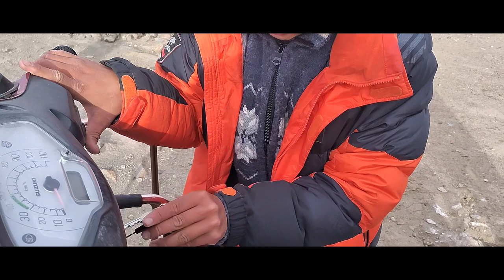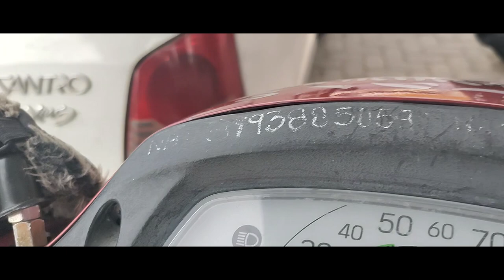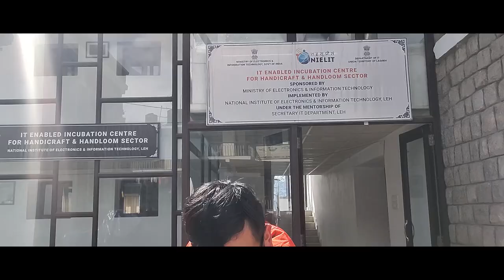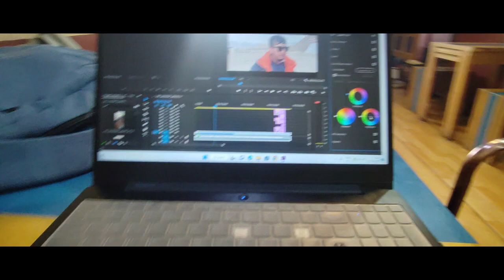10 days of complete submission to mindfullness, self introspection and meditation.......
God bless you all keep supporting 🙏